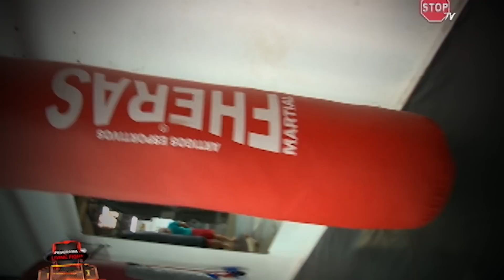Programa Living Fight( Ring Girl Dari Dourado)